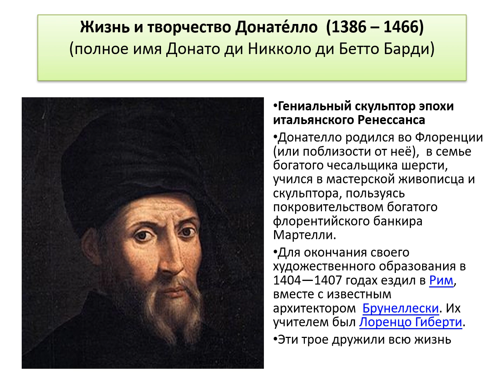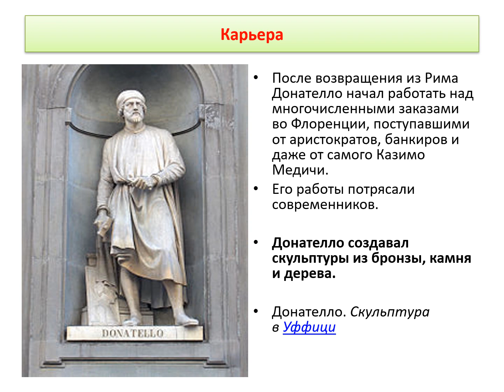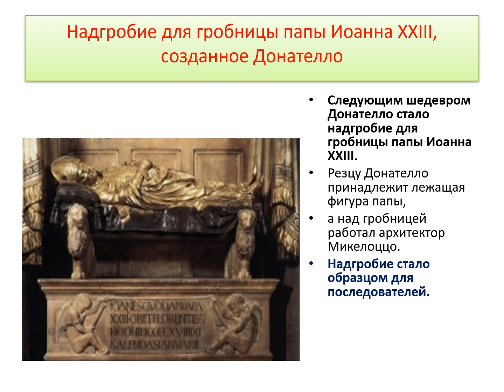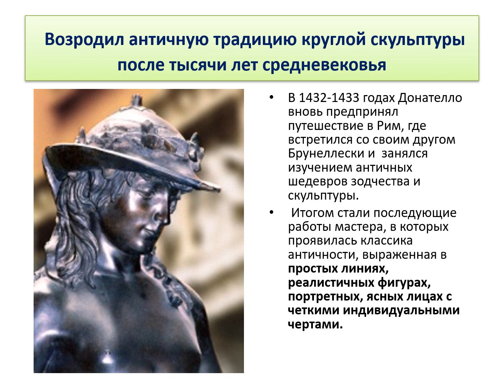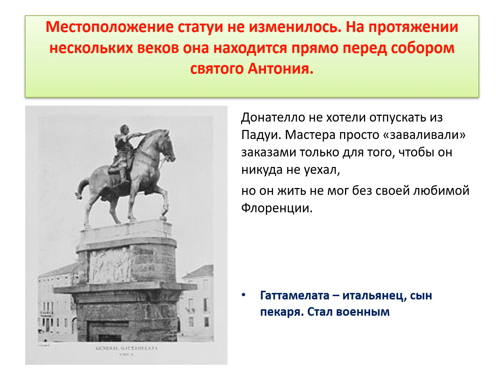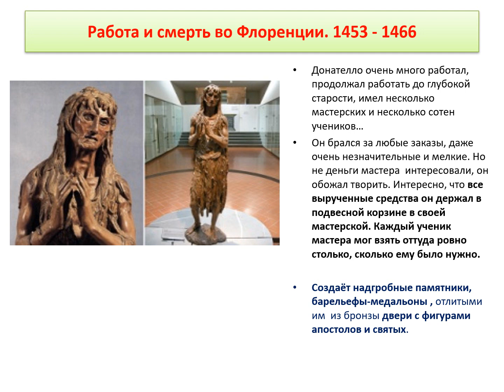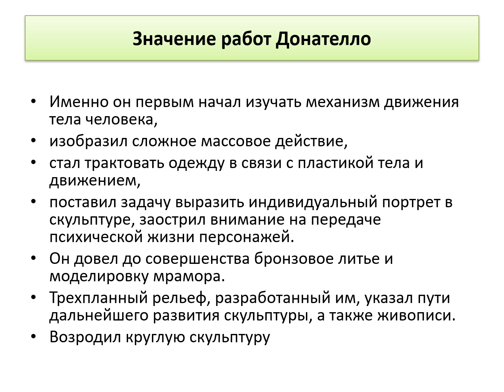18 04 2020 Искусство 8класс ХрущеваАИ